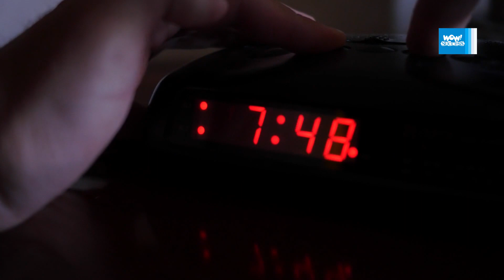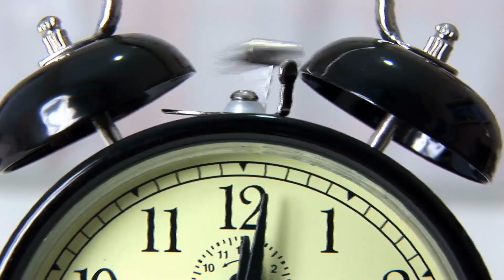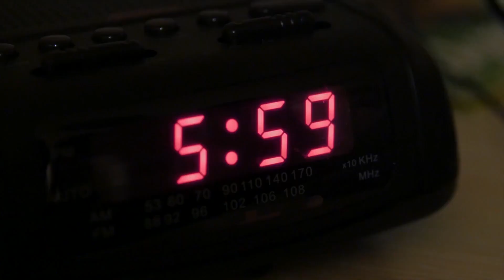راهکاری علمی برای 4 برابر کردن درآمد و موفقیت !؟